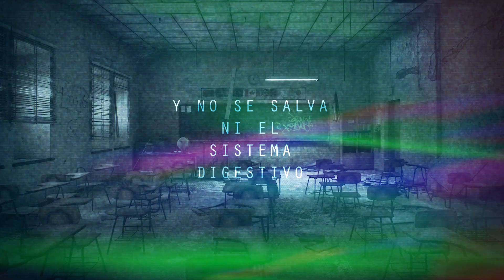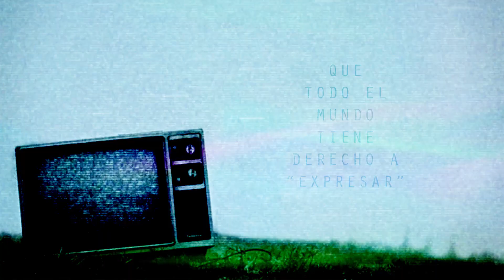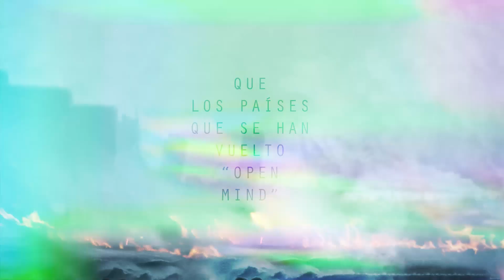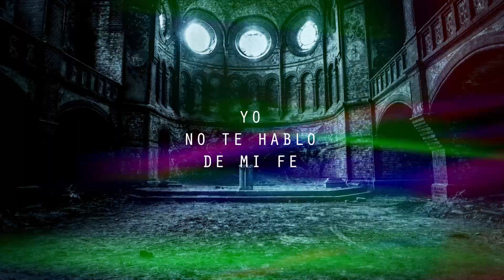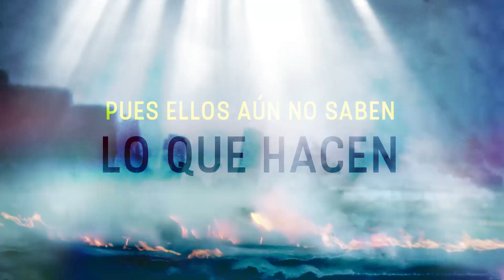Escucha Su Voz - Los Ascoy (Lyric)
Lyric Video de la canción Escucha su Voz de Los Ascoy.
ÁLBUM: TRECE RAZONES

Autor y Compositor: Los Ascoy

Productor Musical: Luis Enrique Ascoy Jr.

Voz Principal: Luis Enrique Ascoy
Coros: Mary Ascoy y Luis Enrique Ascoy Jr.
Teclados y programación: Luis Enrique Ascoy Jr.
Guitarras Acústica y Eléctrica: Erick García
Percusión: Hernán Felipa
Bajo: Luis Linares
Batería: Carlos Alcázar
Trompeta y Flughelhorn: Junior Villalobos

Edición de Video: Luis Enrique Ascoy Jr.

Grabación de Audio, Mezcla y Masterización: 3ErDía Studio
Producción Ejecutiva: Lida Hoyos de Ascoy

Agradecimiento especial:

A todos quienes hicieron posible este álbum gracias a su aporte en la plataforma de Indiegogo.

LETRA

Que Machu Picchu fue hecho por extraterrestres,
que el fin del mundo es en el próximo diciembre.
Que los bebés, mientras estén en la barriga
son solo células inertes reunidas.

Que Jesucristo era un "hippie Superstar"
y que Moisés era un guerrero vengativo.
Que todo el cuerpo es un inmenso g-nital
y no se salva ni el sistema digestivo.

Que nadie nace masculino o femenino,
que cada quien decide qué es en el camino.
Que los condones son la solución al Sida,
y que las drogas son solo recreativas.

Que los esposos deben experimentar
con masoquismo e intercambios de pareja.
Que todo el mundo tiene derecho a "expresar",
pero el derecho de ser niño no interesa.

Y AUN SE ESCUCHA SU VOZ,
QUE REPITE PERDONALOS,
PUES ELLOS AÚN NO SABEN LO QUE HACEN.
Y QUE GRANDE ES SU AMOR,
QUE REPITE PERDONALOS,
LO QUE SE HACEN

Que la miseria es porque somos demasiados,
y que la fe es el clóset de un estado laico.
Que la violencia es solo un tema masculino,
y que la muerte es un derecho de los vivos.

Que la ouija es un "whatsapp al más allá",
y que el horóscopo es un "lente al infinito".
Que los países que se han vuelto "open mind"
ya consiguieron convertirse en "paraísos".

Yo no te hablo de mi fe, ni tampoco de moral,
no te digo qué está bien, ni tampoco qué está mal.

Solo te pido un favor, uno solo nada más:
Si el espejo te mintió, busca la razón en la verdad.